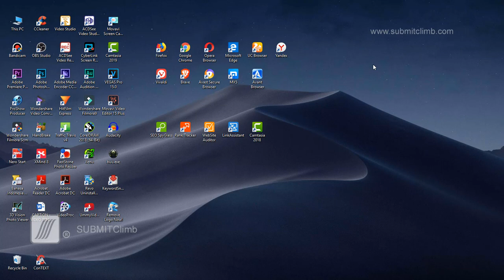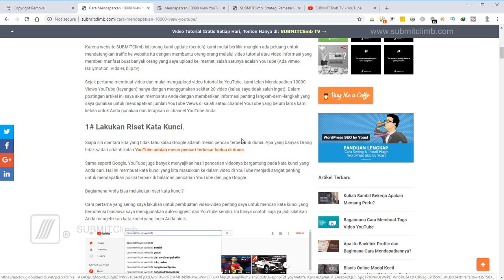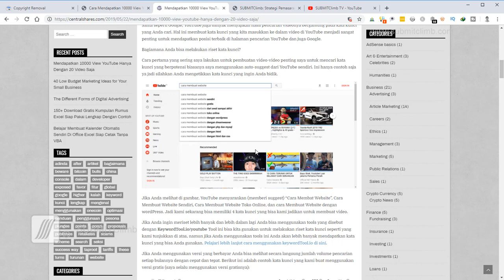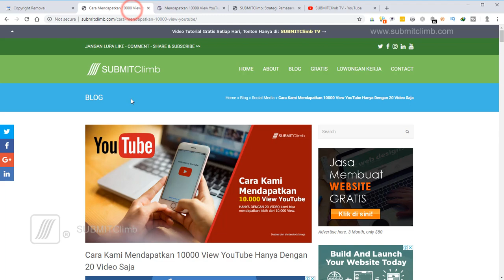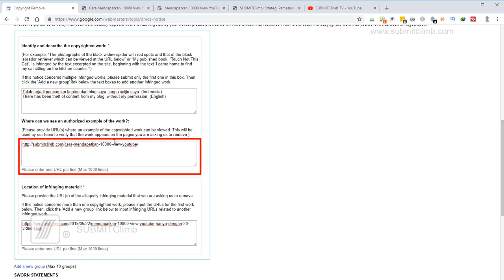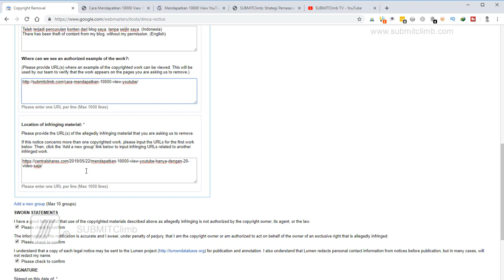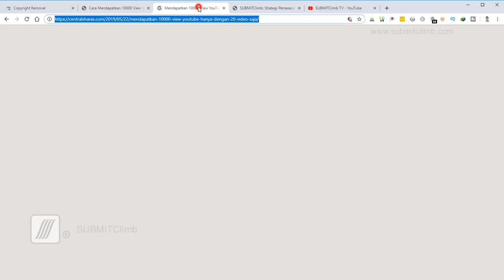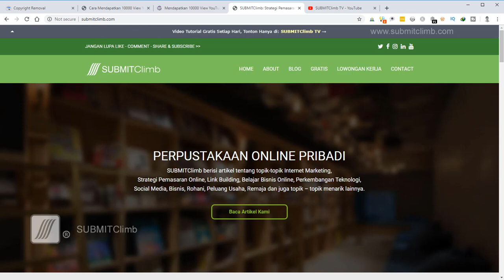Cara Melaporkan Pencurian Artikel Ke Google DMCA dengan Mudah 👍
Video Cara Melaporkan Pencurian Artikel Ke Google DMCA. Jika Anda mengalami masalah pencurian konten dan di konten Anda di posting di website lain Anda bisa melaporkannya ke Google.

Untuk Panduan dalam bentuk Artikel Cara Melaporkan Pencurian Artikel Ke Google DMCA dengan Mudah:

Melapor agar URL Copaser di hapus di pencarian Google